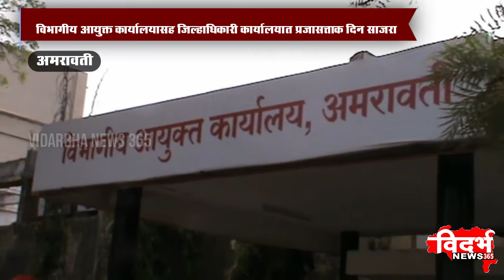AMRAVATI | विभागीय आयुक्त कार्यालयासह जिल्हाधिकारी कार्यालयात प्रजासत्ताक दिन साजरा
विदर्भन्यूज365मराठी विभागीय आयुक्त कार्यालयासह जिल्हाधिकारी कार्यालयात प्रजासत्ताक दिन साजरा

विभागीय आयुक्तांच्या हस्ते ध्वजारोहण संपन्न

जिल्हाधिकारी पवनीत कौर यांनी केले ध्वजारोहण

उपस्थित कर्मचाऱ्यांना दिल्या प्रजासत्ताक दिनाच्या शुभेच्छा